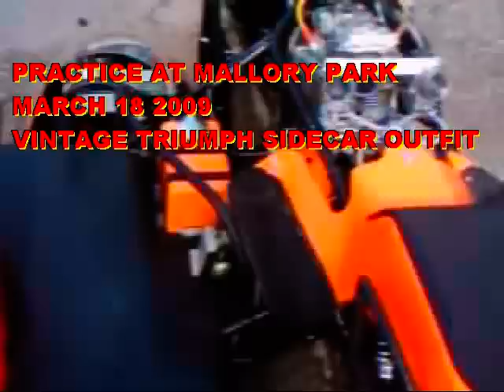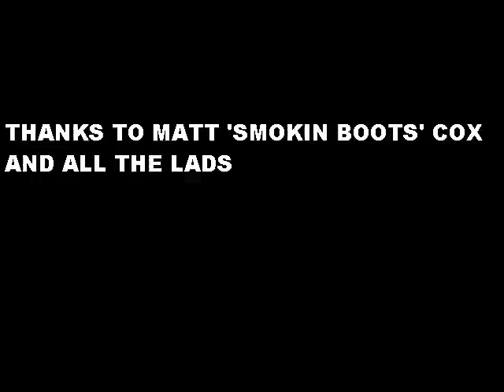Mallory Park 18 March 2009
practice day at mallory park, vintage Triumph sidecar outfit